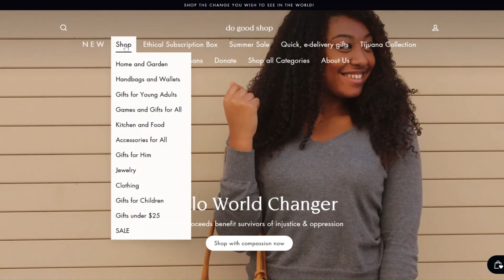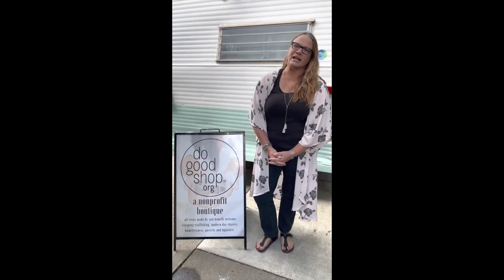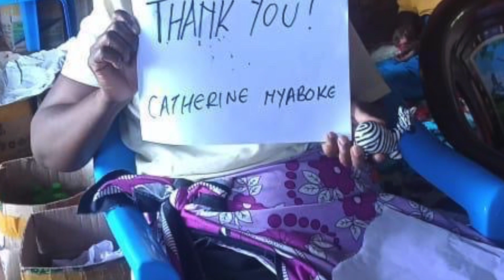Sheryl's Good Deeds With Do Good Shop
This week, we learn more about Do Good Shop, which connects shoppers with artisans who are survivors of abuse, human trafficking, and homelessness. Every purchase helps the artisans build a new life.